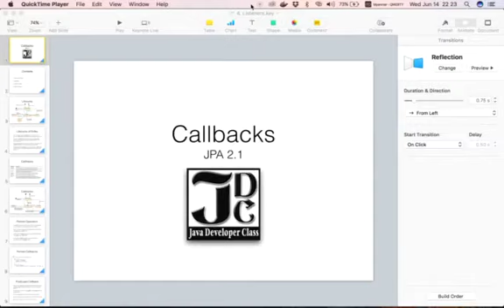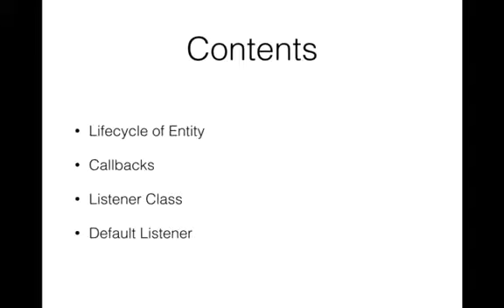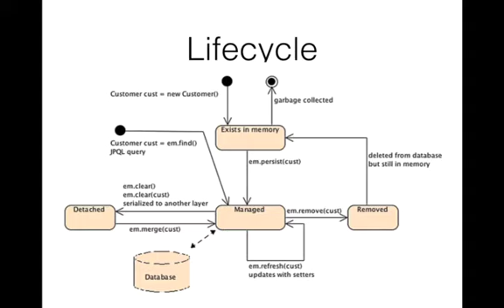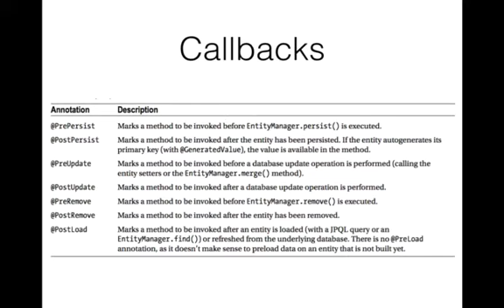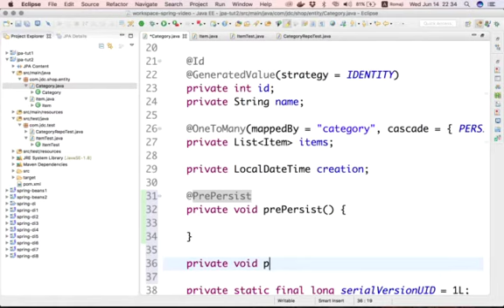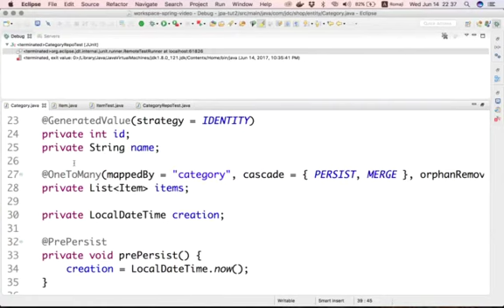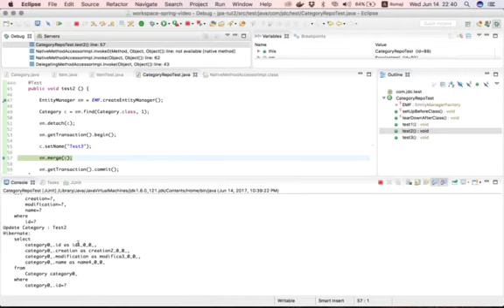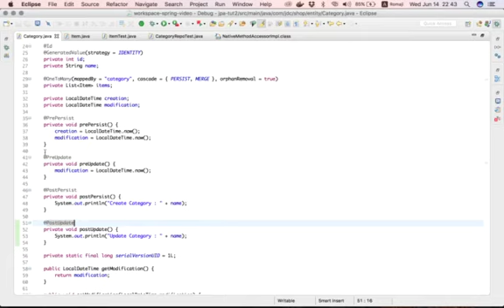18 Lifecycle of Entity and Callbacks Annotations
Spring Step By Step | Learning JPA